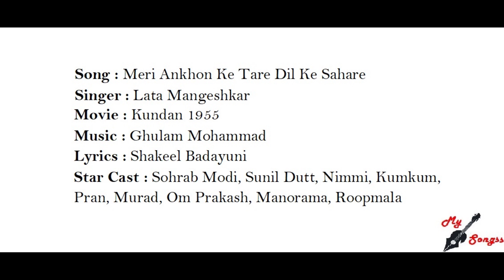Meri Ankhon Ke Tare Dil Ke Sahare, Movie : Kundan 1955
Song : Meri Ankhon Ke Tare Dil Ke Sahare
Singer : Lata Mangeshkar
Movie : Kundan 1955
Lyrics : Shakeel Badayuni
Star Cast : Sohrab Modi, Sunil Dutt, Nimmi, Kumkum, Pran, Murad, Om Prakash, Manorama, Roopmala